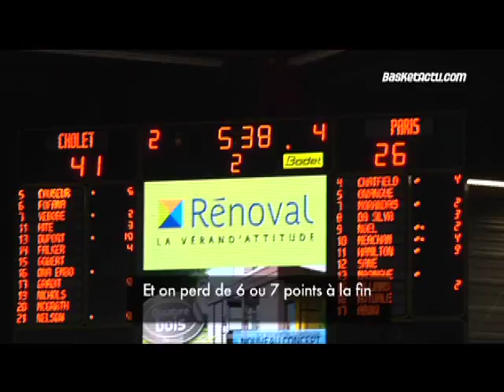CHOLET PL Postgame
Highlights et réactions post game de la rencontre Cholet - Paris Levallois du 9 déc. 11